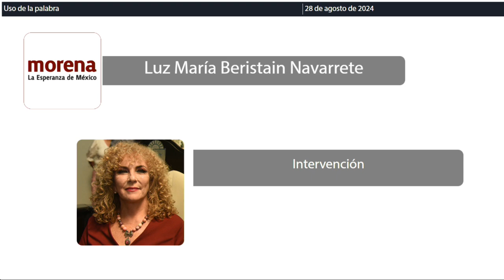Intervención Dip. Luz María Beristain Navarrete. MORENA (28/Agosto/2024)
Intervención de la Dip. Luz María Beristain Navarrete, de MORENA, en relación al Dictamen con proyecto de decreto por el que se reforman y adicionan diversas disposiciones de la Ley Orgánica del Poder Legislativo del Estado de Quintana Roo.